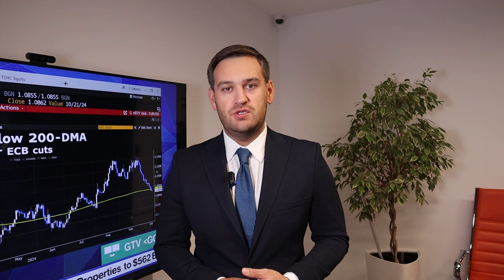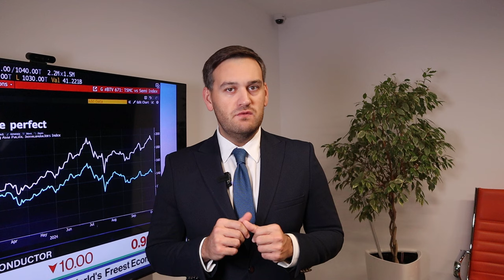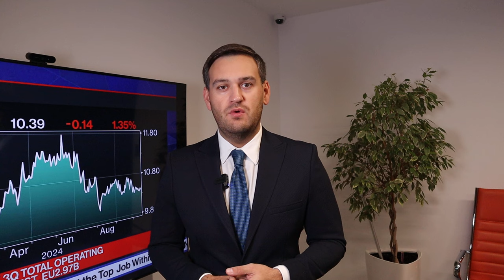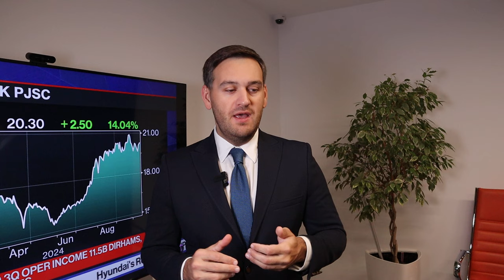Что решит ЕЦБ? | AMarkets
Что решит ЕЦБ, о данных по инфляции в США, о данных nonfarm payrolls, что поддержало позиции доллара, о конфликте на Ближнем Востоке, о перспективах доллара, что решила ФРС, прогноз по золоту, что сказал Пауэлл на пресс-конференции, о фунте и потенциале роста евро, о рынке труда США,  как заработать на золоте, от чего зависит решение ФРС по ключевой процентной ставке,  о фондовом рынке США, о паре USDCHF